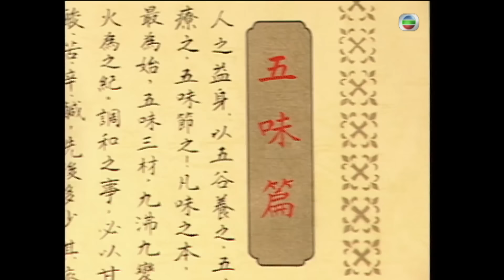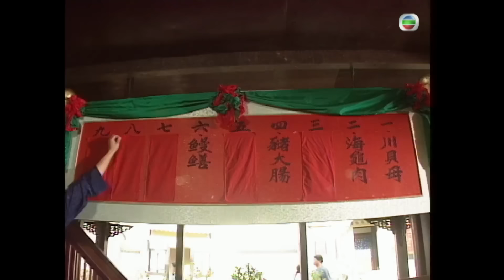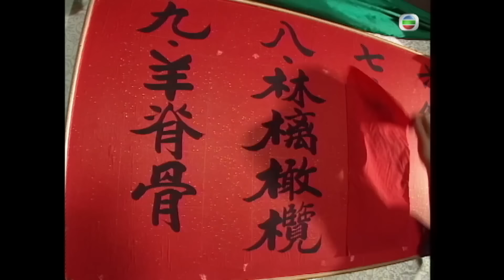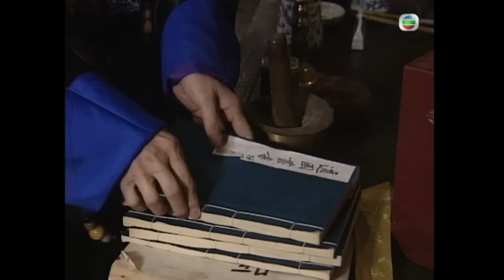陳妙瑛飾演 | TVB 喜劇 | 金玉滿堂 10/40 | 江華(乾隆)歐陽震華(東官)齊中毒 | 歐陽震華、陳妙瑛、江華、陳松伶、郭晉安、梁藝齡 | 粵語中字 | 1999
TVB完整版劇集《金玉滿堂》(Happy Ever After) (歐陽震華、陳妙瑛、江　華、陳松伶、郭晉安、梁藝齡主演): 東官（歐陽震華）天生一條「皇帝舌」擅嘗天下美食，小小（陳妙瑛）擅煮麻辣，為替父報仇，不惜出賣東官，令他背上欺君之名，被迫由廣州逃至京城。當小小得悉東官是無辜，遂負荊請罪，二人終冰釋前嫌，且情愫漸生。而二人合力炮製的「夫妻肺片」更獲乾隆（江華）賞識，東官因此被選入御膳房，從此平步青雲，成為皇帝身邊的紅人.